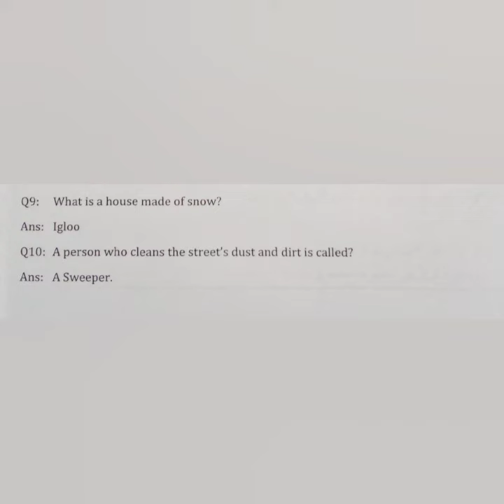GK PREP WEEK 4 DAY 1